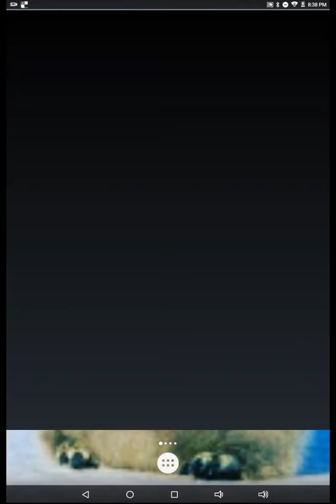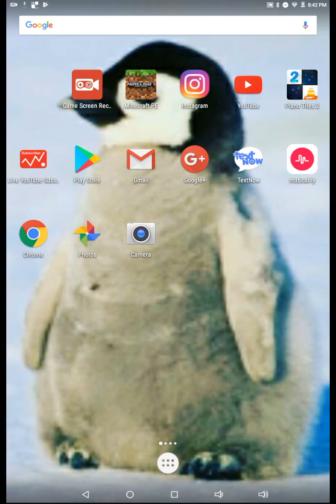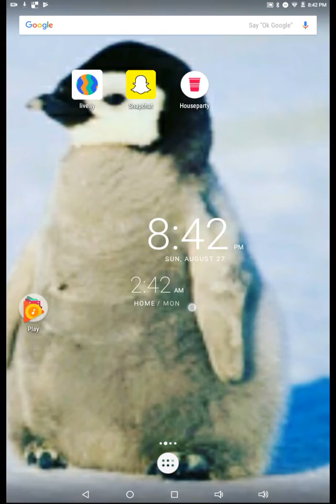Guessing who's back